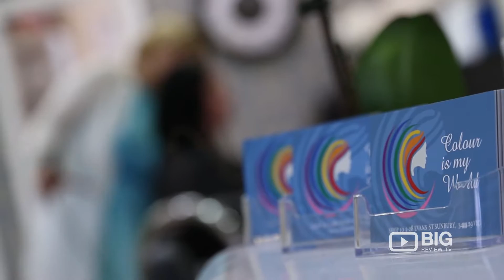Colour my wold Gold